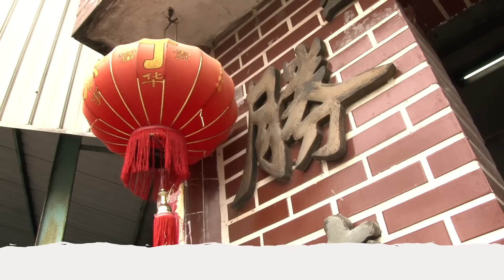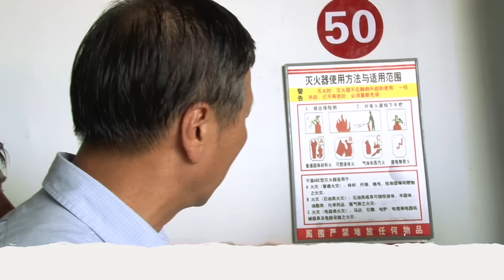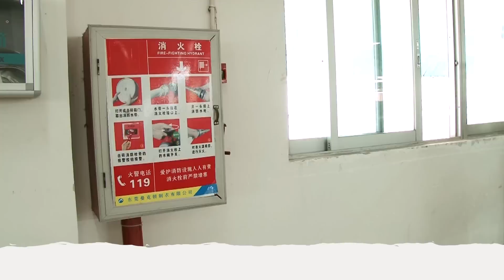VAUDE - Bekleidungsproduktion in Asien: Fair und verantwortungsvoll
VAUDE ist engagiert für (D)eine lebenswerte Welt: Nicht nur in Deutschland, sondern überall dort, wo wir handeln. Eine faire und verantwortungsvolle Produktion in Asien liegt uns sehr am Herzen. Daher sind wir seit 2010 Mitglied in der Fair Wear Foundation -- der weltweit strengsten Organisation mit dem Ziel, die Arbeitsbedingungen in der Textil-Industrie zu verbessern. Hier bekommt ihr einen Einblick in unsere Bekleidungsproduktion in China und könnt ein Audit der Fair Wear Foundation miterleben.